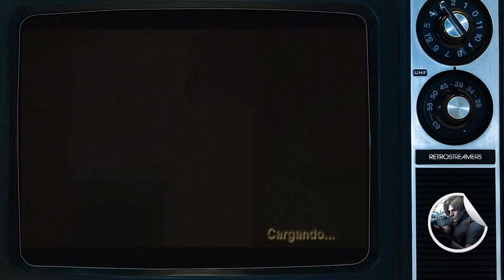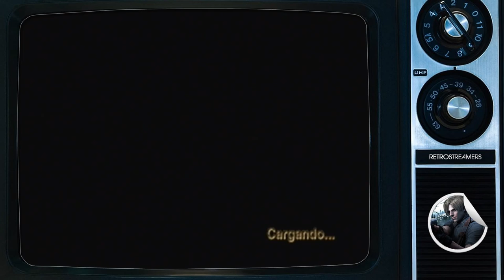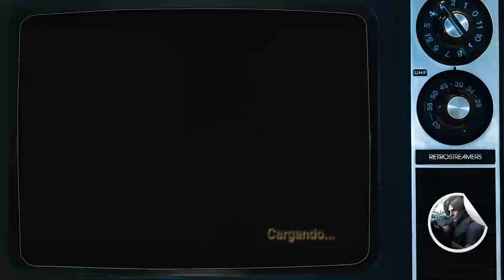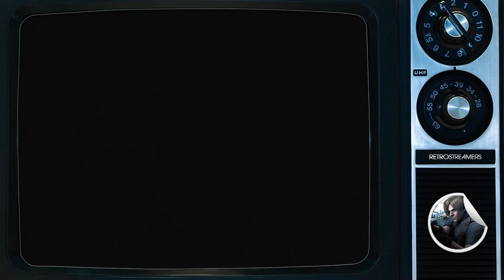Resident Evil 4 (Capítulo 13) - Let's Play en Español - Lunes de Terror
¡Seguimos con Resident Evil 4! Por fin llegamos a la parte final del castillo, aunque no sin antes montarnos en unos vagones cargados de infectados.